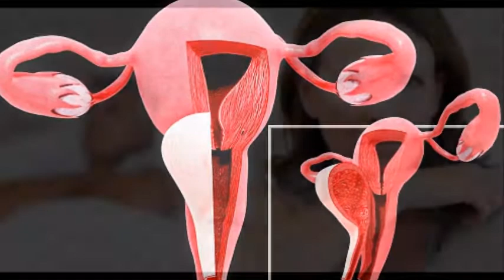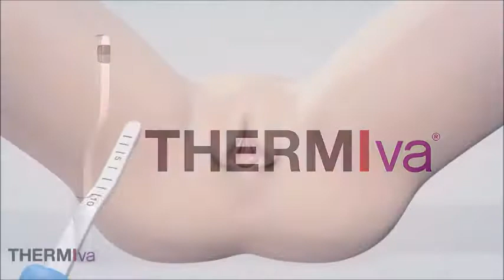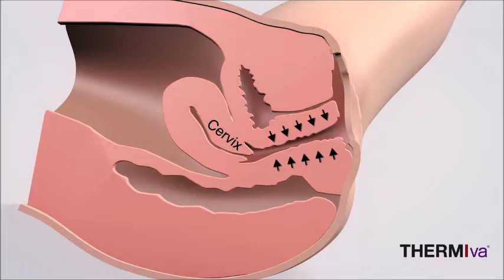REJUVENECION VAGINAL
En Vivir con Salud fomentamos estilos de vida saludable...Este segmento de salud es traido a ustedes por  San Francisco Aesthetics Institute ...Con el proceso natural de la reducción de los estrógenos, que se da en las etapas de la menopausia y posmenopausia, el cuerpo de la mujer experimenta varios cambios de los que poco se habla, a pesar de que hoy tienen solución.  Uno de ellos es la atrofia vaginal, la cual produce la sequedad de la vagina, la pérdida de la elasticidad y el delgazamiento de las paredes vaginales, que producen ardor o dolor durante los encuentros íntimos, al igual que pérdida de orina al toser, estornudar o hacer un esfuerzo físico.   El tratamiento ThermiVa, que opera con el calentamiento controlado aplicado en esta región del cuerpo.  Un tratamiento nuevo que aprieta la piel l y mucosa de los labios mayores y menores de la vagina sirve para apretar las paredes de la parte interna y los resultados son los mismos que se obtienen con una gran cirugía para cerrar la parte interna de la vagina, En otras palabras, ThermiVa ayuda a cerrar, suavizar, humedecer y darle flexibilidad a los tejidos  vulvovaginales. Con este tratamiento también se puede reducir el tamaño de los labios vaginales que están flácidos y  excelente para aquellas mujeres que han perdido la sensación vaginal y no pueden tener orgasmo.  ThermiVa tiene un  beneficio para  las mujeres que,  tras los partos,  pierden orina al toser o hacer ejercicio. Cuando se trata de tu salud  escoge  lo mejor Vivir con Salud con Luz Nereida Vélez